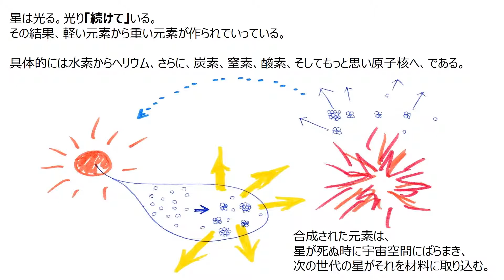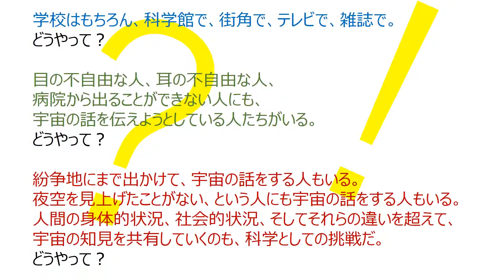天文学・天文教育は世界をつなぐ！／和歌山大学 富田 晃彦 先生【夢ナビTALK】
富田 晃彦 先生のプレゼンテーションに興味を持ったら以下をチェック！
★富田 晃彦 先生の800字講義一覧
【宇宙の成り立ちを解き明かす、古くて新しい「天文学」の魅力】